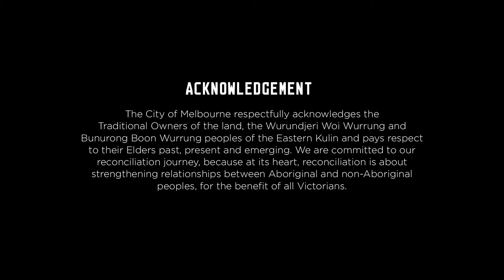National Reconciliation Week 2021 – Park Art (captions) | City of Melbourne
As part of National Reconciliation Week 2021 Aboriginal Melbourne worked with Aboriginal artist Dixon Patten for PARK ART. Large scale images displaying different parts of Aboriginal Culture were painted on grass in 10 parks around the city.